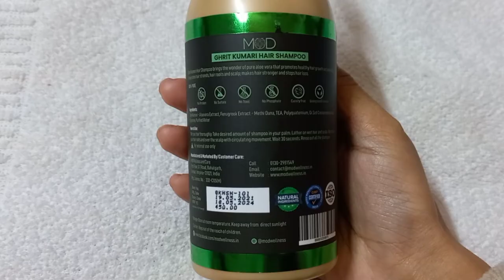घृतकुमारी के क्या फायदे है? Benefits Of Ghritkumari / MOD Wellness Ghritkumari Hair Shampoo Review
MOD Wellness Ghrit Kumari Hair Shampoo – For Strong and Long Life of Hair

Ghrit Kumari Hair Shampoo is made with 100% Pure Aloe Vera Juice

 No Sulphates, No Parabens, No harsh chemicals

 Strengthen hair roots and give new life to dull hair

 Anti-Hair Fall and Anti-Dandruff

 Repair damaged, dry & fizzy hair

 Infuses moisture and make your hair smooth & shiny

 Works for chemically treated and coloured hair

Ghrit Kumari Hair Shampoo is made with, much loved & timeless, 100% pure Aloe Vera which nourishes hair roots and infuses moisture & shine into hair. It contains Vitamin A, C and E which promotes healthy cell growth and makes hair shiny. The Vitamin B12 and Folic Acid in Ghrit Kumari helps in preventing hair fall. The conditioning and healing properties of Ghrit Kumari effectively repairs damaged, dry & fizzy hair. It untangles the hair and makes your hair lustrous, smooth, shiny, and stronger. Ghrit Kumari Hair Shampoo gently cleanses dead cells and helps to fight against heavy dandruff, hair loss and flaky scalp. It works for chemically treated and coloured hair as well.